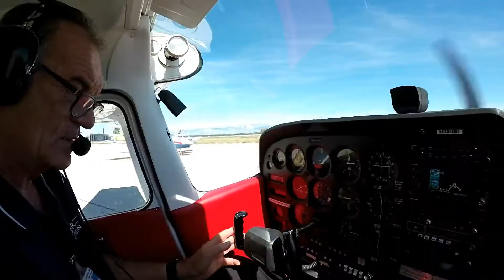Panoramic flight over Zadar, Kornati NP, Telašćica and Galešnjak Love Island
Panoramic flight is the perfect way to see Zadar region! While flying on a 300 meters height, you will enjoy most beautiful panoramic views of Zadar's Old Town, Greeting to the Sun and Sea organ, numerous islands od Zadar's archipelago, Kornati islands National Park, Telašćica Nature Park with salt lake and high cliffs and Galešnjak, famous heart shaped island in Croatia.
Highly trained and experienced pilots will be at your service and make you feel secure.
Apply for the adventure and don't forget to bring your camera!